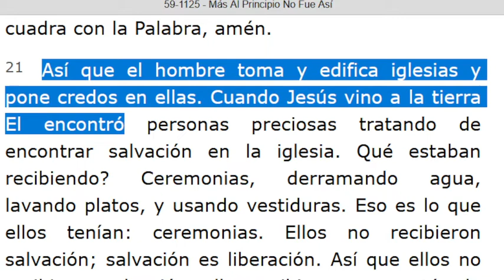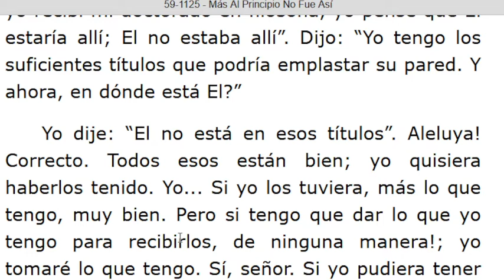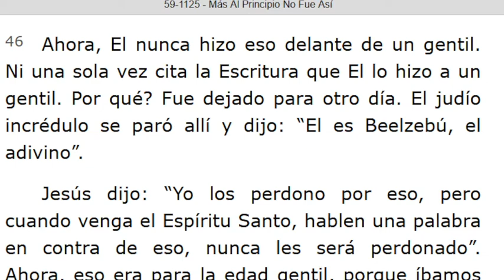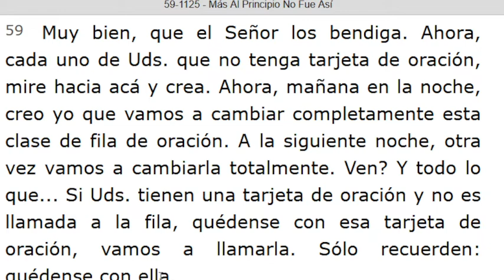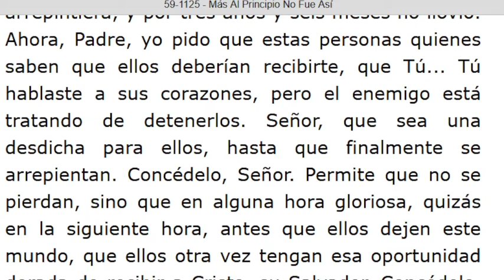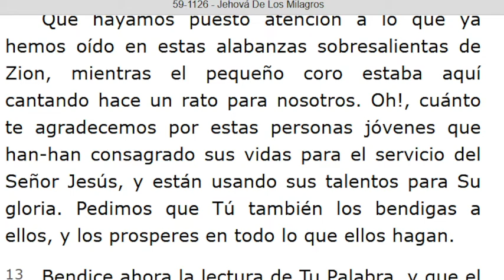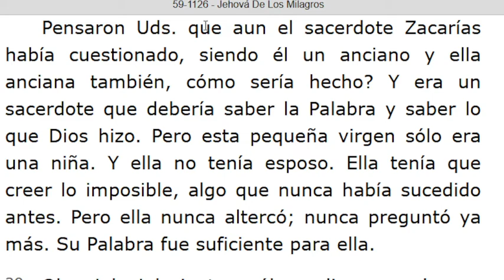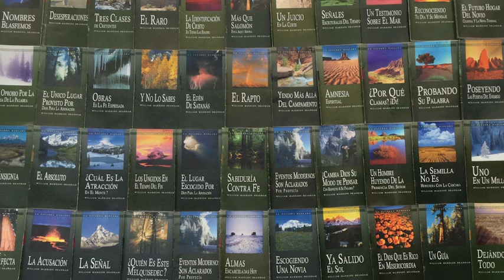LECTURA DE LOS MENSAJES DEL PROFETA !!ELIAS!! WILLIAN MARRION BRANHAM DESDE EL AÑO 1947 Hasta 1965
J e r e m i a s   50:
28. VOZ DE LOS QUE HUYEN  y ESCAPAN DE LA TIERRA  DE BABILONIA, PARA DAR EN SION LAS NUEVAS DE LA  RETRIBUCIÓN DE JEHOVÁ NUESTRO DIOS, DE LA VENGANZA DE SU TEMPLO.

=== INICIA: MÁS AL PRINCIPIO NO FUE ASÍ - 59-1125... Párrafo: 21. TERMINA Párrafo: 78.
=== INICIA: JEHOVÁ DE LOS MILAGROS - 59-1126...TERMINA Párrafo: 35...